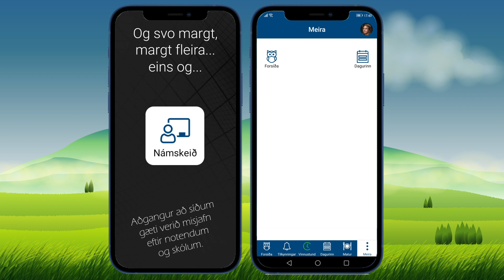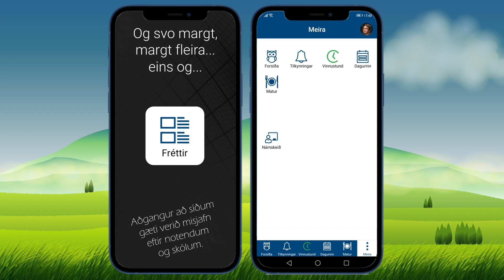SmáUglan - Ný SmáUgla komin á flug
SmáUglan, Ugluappið, hefur nú fengið byr undir báða vængi í persónulegri og notendavænni nýrri útgáfu. Notendur geta lagað SmáUglu-appið að eigin þörfum með því að breyta upphafsskjá og flýtileiðum og þannig valið þá möguleika sem hver og einn notar mest. Nýja SmáUglan er að sjálfsögðu tvítyngd eins og stóra systir hennar og því hægt að velja á milli íslensku og ensku.